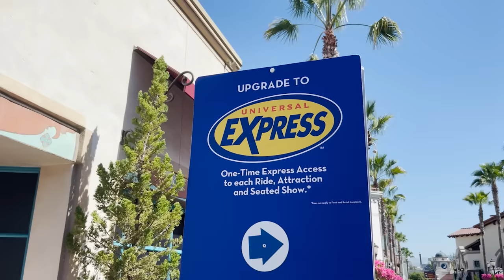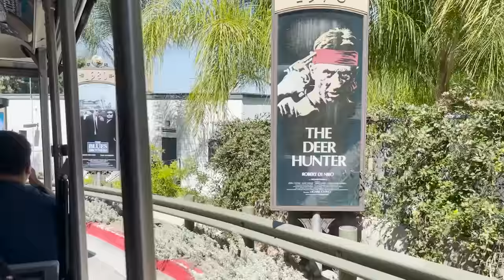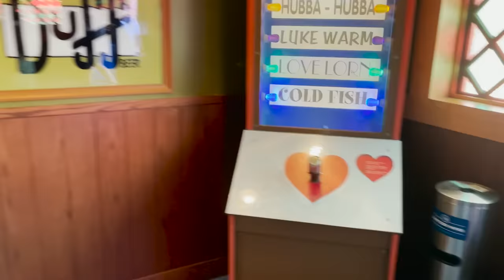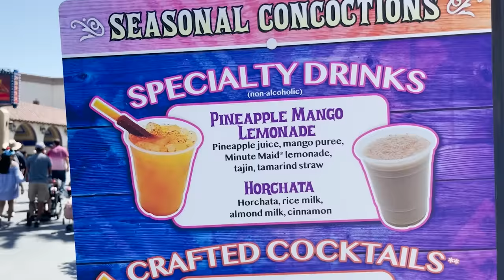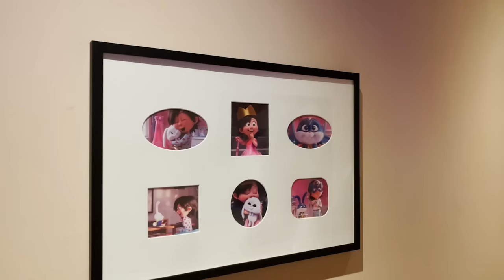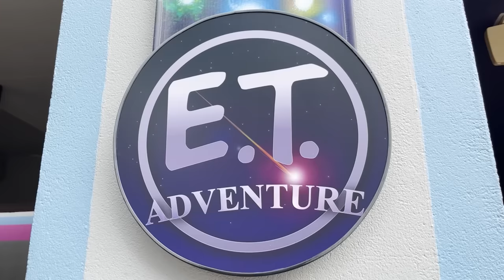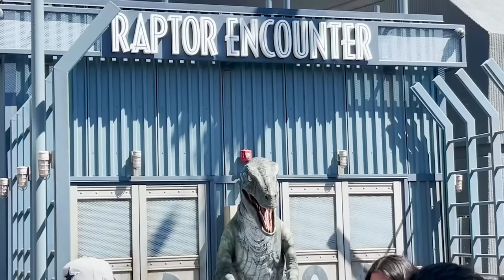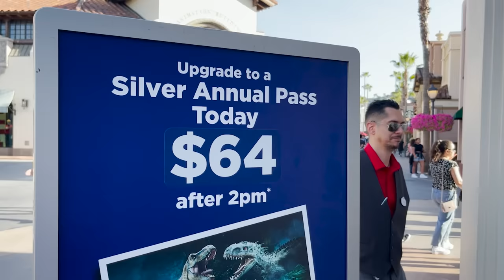Universal Studios Hollywood FULL TOUR, Trivia, Secrets, and More!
Universal Studios Hollywood has so much to see and do. Lets do a FULL TOUR of Universal Studios Hollywood. I am going to show you the tram tour, Springfield from the Simpsons, Hogsmeade from Harry Potter,  Illuminations, Water World Stun Show, the lower lot and MORE!

If you enjoyed this video, please share it. We'll appreciate your share forever!

If you want to go to Disneyland, Walt Disney World or Universal Studios then click this link to get the very best prices on your tickets and hotels.

If you just want Disneyland tickets, or Universal Studios tickets then use the link below to get your best prices on Tickets.

If you want to become a supporter of Provost Park Pass and get your name at the end of the videos click this link here PLUS You will get an extra video every Sunday from Amanda and Chris.

Platinum:

Jonathan
Anne C
Trace & Jessica G
Rob Moreno
Franky Jr.
Koeller Family
Vacation Mode
Sharkbait Muhaha
The Hansen Family
Caleb Bryan

Professors:

Lola
The Stockett Family
Jeff Maddog
Brandon L
Kimberly Moore
Nicole Kurtiak
The Almighty T
Natalie C
Avery H
Carlos Arvizu
Betsey Brookes
Christian Ratliff